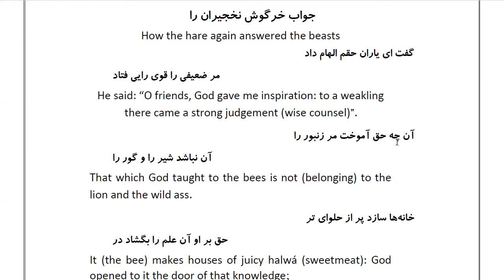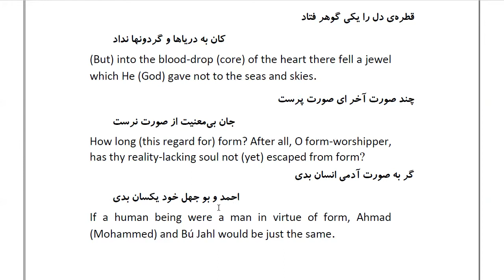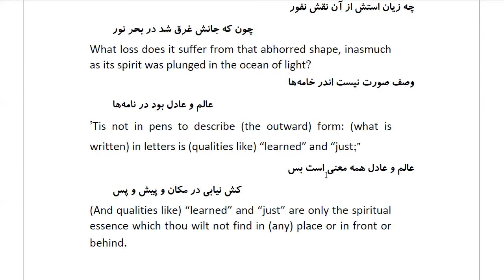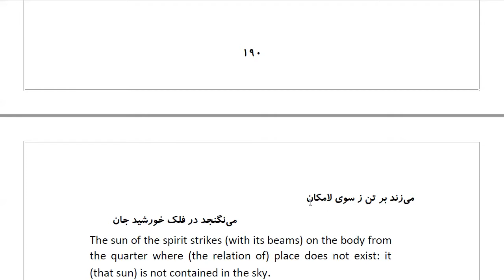Masnawi Rumi: In Farsi with English Translation: Part 54: How the hare again answered the beasts